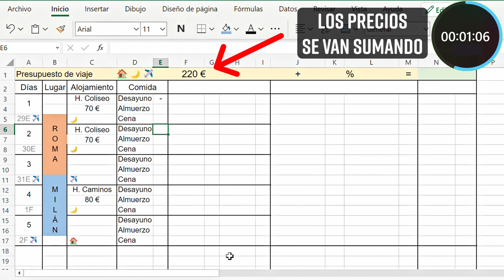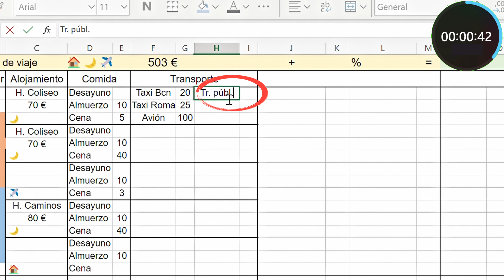Cómo hacer un PRESUPUESTO de VIAJE con Excel 💰💰 Cuánto necesito ahorrar para viajar + CACULAR GASTOS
👉 5% gratis en DATOS ILIMITADOS de VIAJE con Holafly (cupón RUMBO )

✅ 10€ GRATIS en HOTELES (aprox. 10,80 $US) para nuevos clientes

➡️SEGURO para viajar en AVIÓN (compensación por retrasos, pérdidas de equipaje, etc. Solo para vuelos con salida o llegada a la UE)
➡️¿Ya estás de viaje y has tenido un PROBLEMA con tu AEROLÍNEA? Haz tu reclamación y paga solo si consigues una compensación económica ( Solo para vuelos con salida o llegada a la UE)

🔥BILLETES  de TRANSPORTE y TRASLADOS aeropuerto (compara precios entre agencias)

💥 TOURS en ESPAÑOL para que compares:
Puedes escoger que solo muestre tours en español. Mejor servicio de atención al cliente

***MALETAS ***
Mi maleta de cabina (2 ruedas)

Maleta blanda de cabina (2 ruedas)

Maleta blanda de 78L (2 ruedas)

Maleta dura expandible (4 ruedas y varios tamaños)

Mochila de viaje

Los enlaces anteriores son de afiliados, no implican ningún cargo adicional para ti y parte de los beneficios generados se destinarán a causas relacionadas con los animales y el medio ambiente.